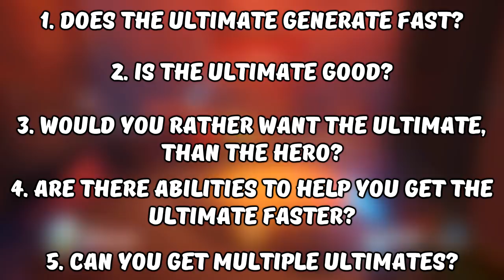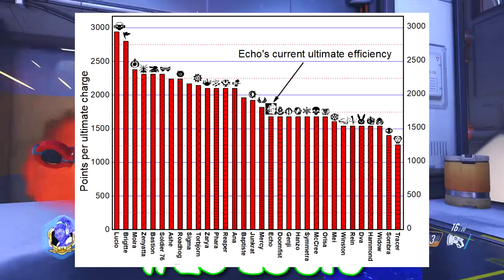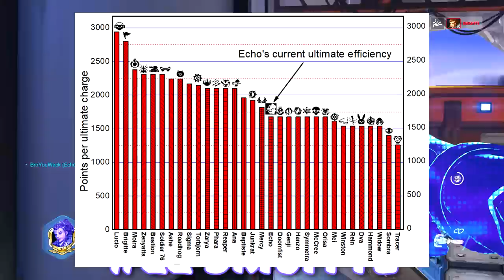Overwatch - RANKING EVERY ECHO ULTIMATE DUPLICATION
Echo has one of the most unique Ultimate abilities in Overwatch, allowing her to copy any hero she wants that is on the enemy team. Today we rank what are the best heroes for Echo to duplicate!